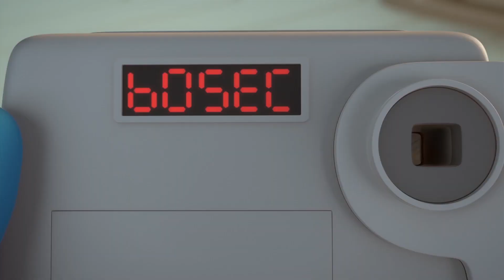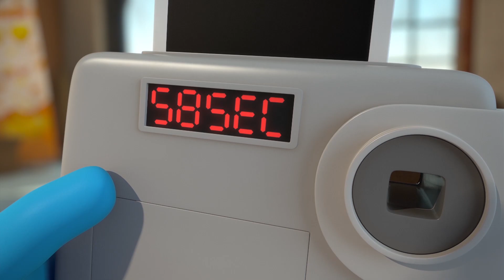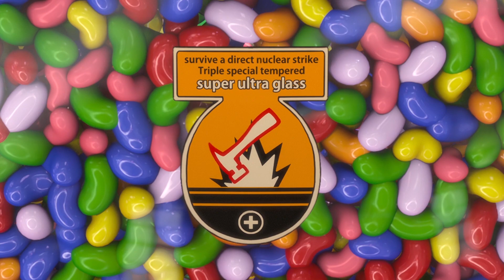ZellyGo - Music Genius | Funny Cartoons for Children